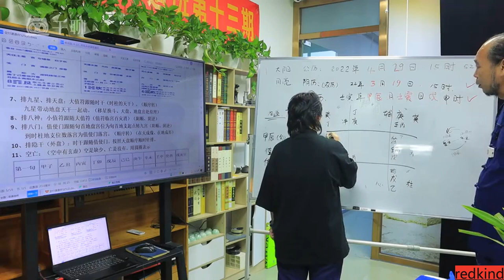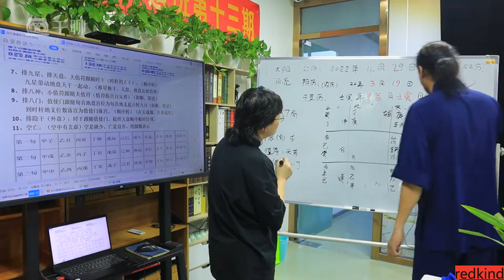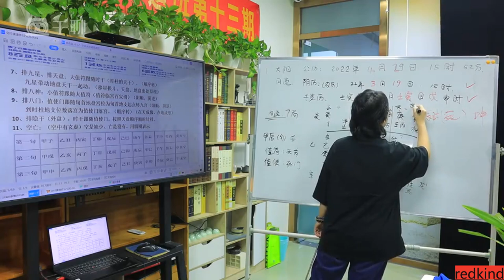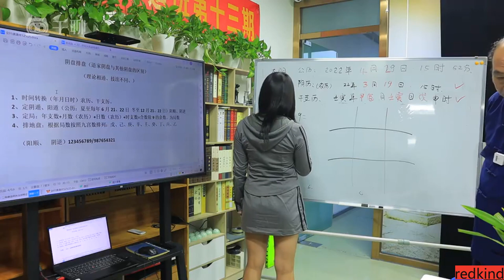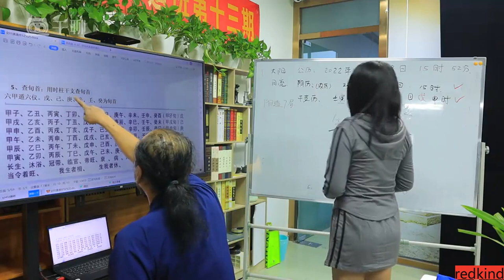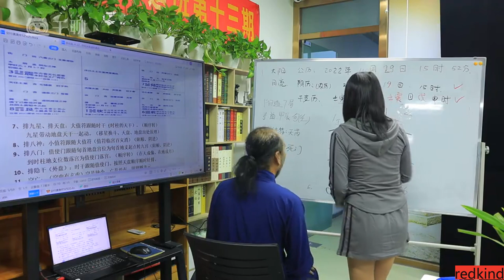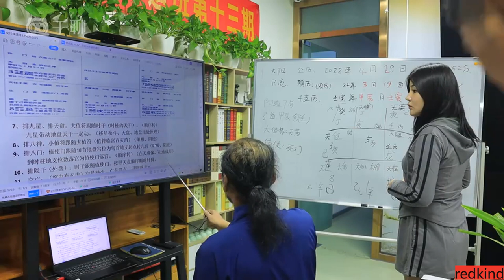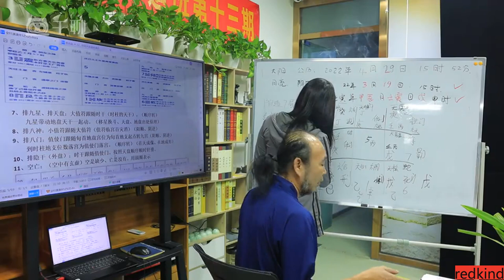15排盘5